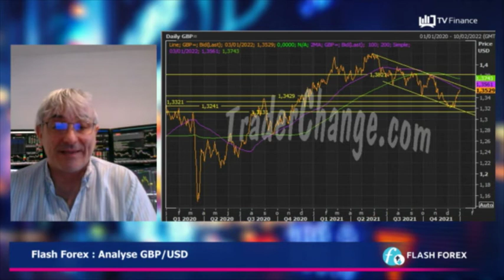TV Finance Point sur la paire GBP/USD pour la semaine du 03 janvier 2022.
Philippe Lhermie, Trader et formateur chez ancien chef trader d’une banque centrale, vous présente son point de vue pour la semaine à venir.